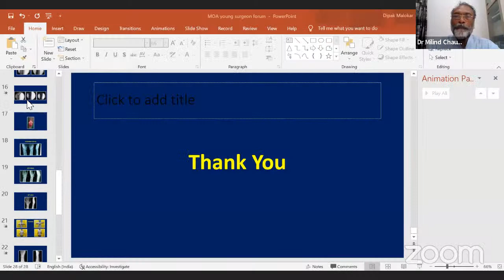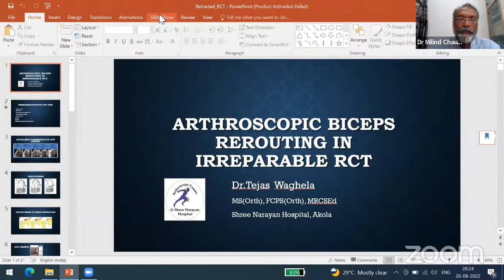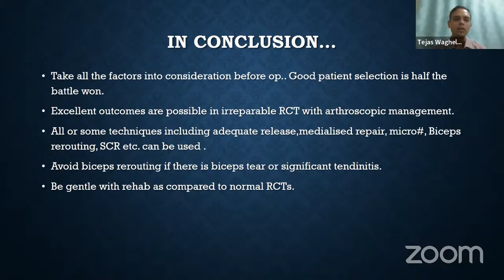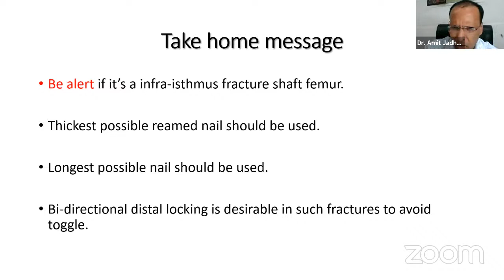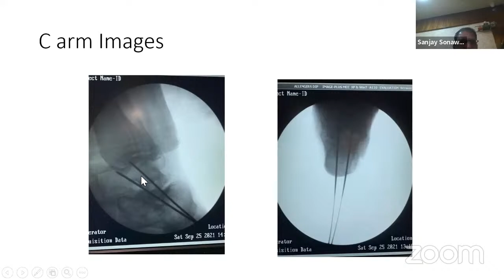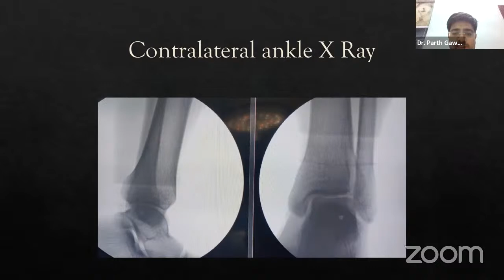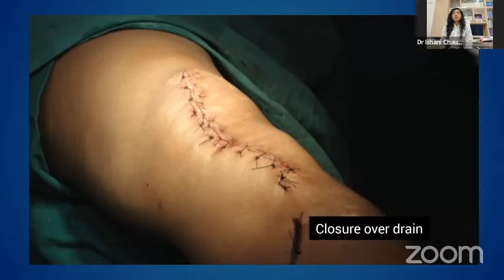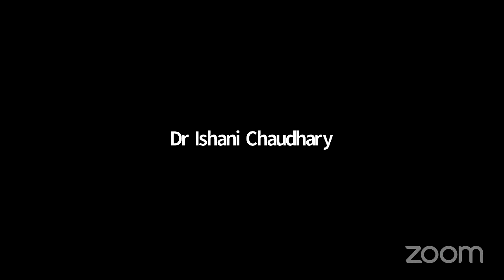Young Surgeons Forum – MOA YSF Series – 25 – Silver Jubilee Edition – Akola Orthopaedic Society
🔰  Maharashtra Orthopaedic Association presents “Young Surgeons Forum”

Silver Jubilee Edition by Akola Orthopaedic Society

🔺 Friday, 26th August, 8pm IST

🔅 MOA President: Dr. Wasudeo Gadegone
🔅 MOA Secretary: Dr. Narayan Karne
🔅 Convenor: Dr. Manoj Pahukar

🔅 Moderator: Dr. Milind Chaudhary
🔅 MOA Executive: Dr. Kiran Saoji

🔅 Presenters:
Dr Ishani Chaudhary - Focal Dome Osteotomy
Dr Deepak Malokar - Wrist
Dr Tejas Waghela - Arthroscopy
Dr Sanjay Sonawane - Malunited Calcaneum
Dr Amit Jadhao - Non Union
Dr Indrajeet Deshmukh - Shoulder